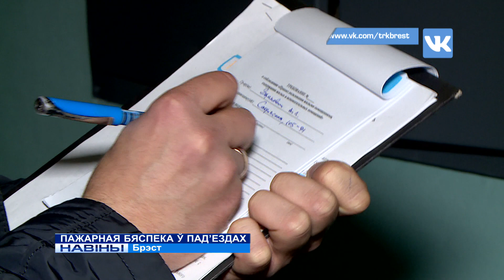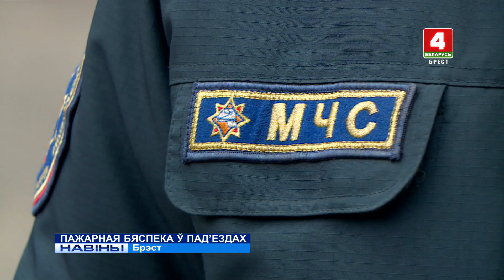ПАЖАРНАЯ БЯСПЕКА Ў ПАД'ЕЗДАХ (Відэа)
Веласіпеды, сталы, дзіцячыя цацкі, скрыні для гародніны. Што толькі не захоўваюць жыхары шматпавярховак на пляцоўках каля кватэр. Наколькі гэта законна і бяспечна?